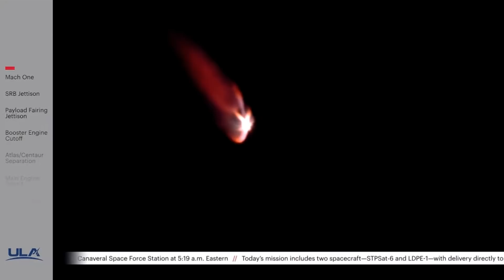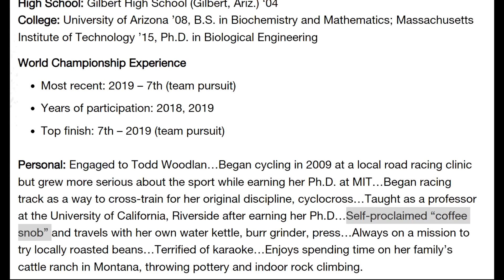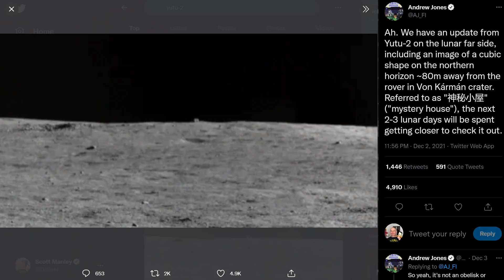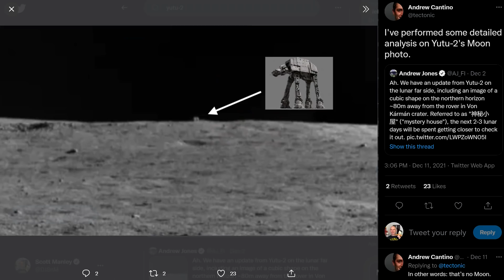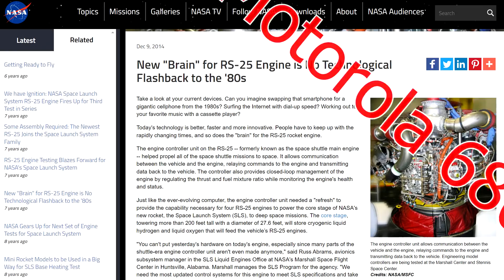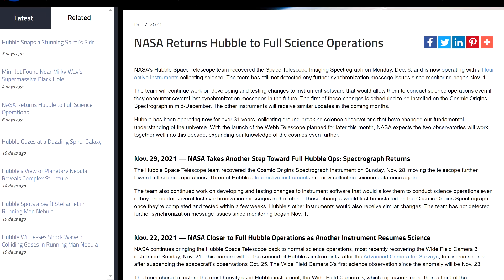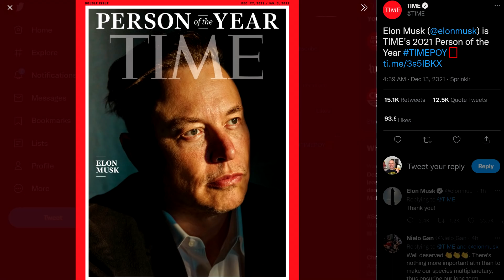New Astronauts, New Spaceflight Records - Deep Space Update 13th December 2021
The latest round up of all the space news that I'm tracking - there were a lot of launches in the last 8 days, more than one a day on average. NASA announced a class of 10 new astronauts, and a total of 8 space tourists launched in the last week, 6 on the suborbital New Shepard and 2 on Soyuz to visit the ISS.

And to cap it all off Time magazine managed to make a massive mistake in its article on Inspiration 4.